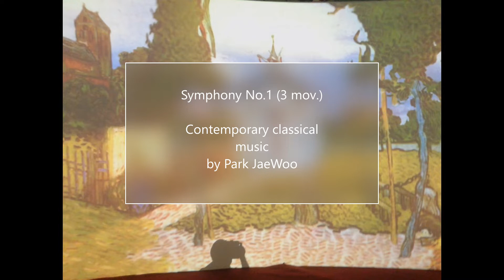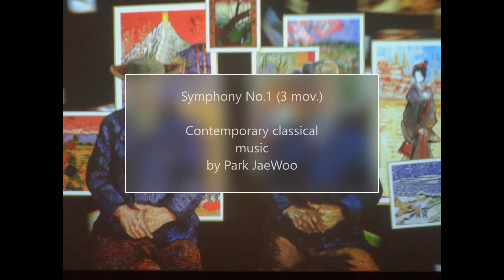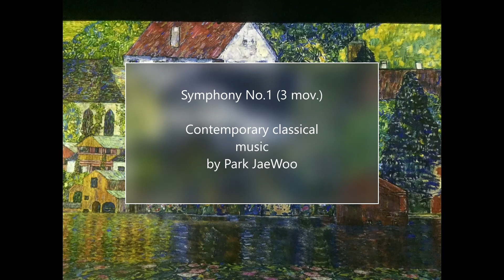[박재우작곡] Symphony Ⅰ번 (Ⅲ악장) 1999년 2월 Russia, St-Petersburg 국립음악원 오케스트라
이 곡은 Russia St-Petersburg 국립음악원 유학 시절에 작곡한 곡으로  1999년 2월 St-Petersburg 국립음악원 오케스트라에 의해 연주 녹음되었습니다.  St-Petersburg 국립음악원은 차이코프스키가 1회로 졸업하였고, 쇼스타코비치와 프로코피에프가 졸업한 유서 깊은 러시아 최초의 국립음악원입니다.
이 곡은 졸업 작품으로 오케스트라 각 악기의 특성을 살리면서도 함께 어우러지는 조화를 통해 현대적인 음악으로 표현한 곡입니다.
Symphony 1번은 총 3악장으로 구성하였고, 이 곡은 그 중 3악장입니다.
이 곡은 카세트테이프에 녹음된 것을 mp3로 변환하여 다소 음질이 좋지 않음을 참고하시기 바랍니다.
This song was composed while studying at the St-Petersburg National Conservatory, Russia, and was performed and recorded by the St-Petersburg National Conservatory Orchestra in February 1999. The St-Petersburg State Conservatory is the first national conservatory in Russia, where Tchaikovsky graduated once, and Shostakovich and Prokofiev graduated from it.
As a graduation work, this song expresses the characteristics of each instrument in the orchestra and expresses it in modern music through harmonious harmony.
Symphony No. 1 consists of a total of 3 movements, and this song is the 3rd movement among them.
This song was recorded on a cassette tape and converted to mp3, so the sound quality is rather poor.